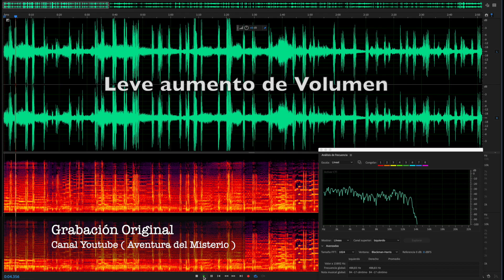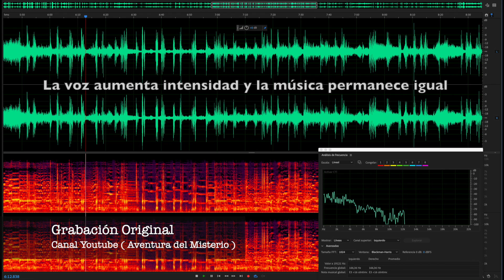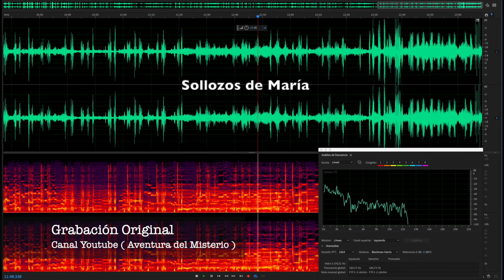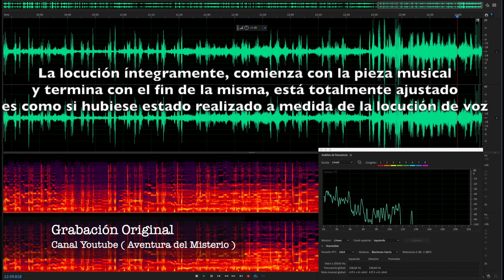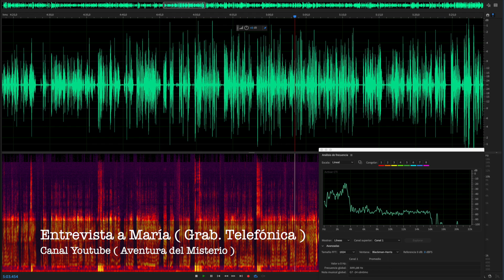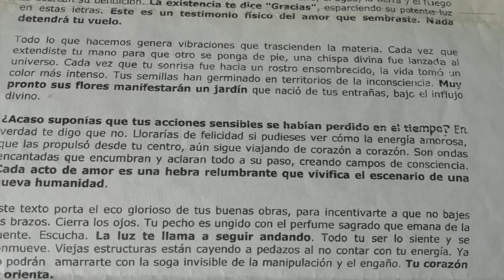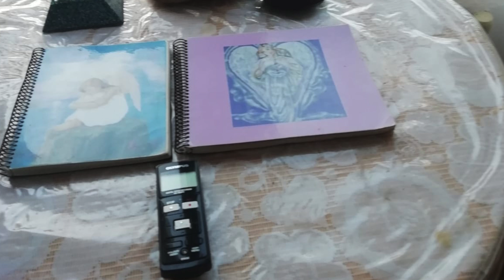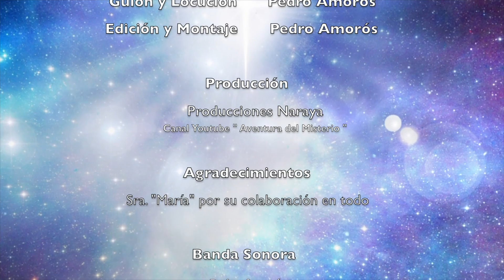🙀 DIFUNTO deja un MENSAJE Grabado de 13 Minutos a su Esposa 15 años tras su muerte 🎧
María nos envía una Grabación de 13 minutos en la que aparece la voz de su marido DIFUNTO 15 años antes, en la que además se escucha una música de violines.
** ESTAMOS INVESTIGANDO ESTE CASO - YA HEMOS ENCONTRADO LA FUENTE DEL MENSAJE Y EN BREVE REALIZAREMOS UN VIDEO EXPRESO PARA ELLO **
- Gracias a todos por vuestra inestimable colaboración, sin vosotros hubiera sido imposible

                                                CREDITOS

                                             EL MISTERIO de
               Un difunto deja un mensaje a su esposa de 13 minutos
                            15 años después de su muerte

                Dirección              Pedro Amorós
         Coordinación              Pedro Amorós
                 Cámara I              Pedro Amorós
          Guión y Locución                    Pedro Amorós
  Edición y Montaje              Pedro Amorós

                                      PRODUCCION
                                 Producciones Naraya
               Canal Youtube ( "La Aventura del Misterio" )

                                 AGRADECIMIENTOS
                          Sra. “María” por su colaboración

BANDA SONORA
Pedro Amorós
( Cabeceras de Entrada y Cierre )

“After You”
Dan Lebowitz

Wayne Jones

“Borderless”
Aakash Gandhi

“Beth”
VYEN

** ACTUALIZACIÓN A 23 de Febrero de 2021 **

Tras haberse encontrado la fuente de la locución de este mensaje, exponemos los créditos del mismo:

"El profundo Amor entre Llamas Gemelas"
Por Hamahnsel.

"Entre todo el grupo, está él, mirándome feliz. Avanza y se acerca. Me coge de las manos. Su mirada está llena de amor.
Qué alegría, por fin...
Dice: Mi amada, cuánto te ha costado, cuánto he sufrido por ti, pero por fin has llegado"...

por HAMAHNSEL
Editor: Sagitarius Invictus
Locución: Pepe
Burkhard Pesch.
Deutsches Filmorchester Babelsberg
Coro y solistas del Círculo de Amigos de Bruno Gröning.
Imagen: "Prelude to a Kiss"
Josephine Wall.
Producción video: Amadeus Invictus.
Motivadora: Juani.
Texto y grabación de voz bajo licencia
Los derechos de la música y la imagen en este video pertenecen exclusivamente a sus propietarios.
España,
14 de febrero de 2019

Queda prohibida la duplicación o re-emisión por medio de cualquier vía, del contenido en su totalidad o parcial de este video, sin la preceptiva autorización expresa y por escrito del autor.

Este canal, Aventura del Misterio, no se responsabiliza en modo alguno, de las opiniones vertidas por los invitados, así como tampoco de los comentarios realizados en el canal o en el CHAT en directo.